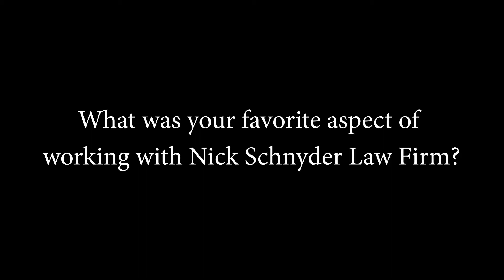Dr. Adler shares his experience working with the Nick Schnyder Law Firm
Dr. Adler shares his experience working with the Nick Schnyder Law Firm. Attorney Schnyder guided Dr. Adler and his patient through the whole process of the personal injury case. He assured Dr. Adler that he does not need to stress or worry about anything. Dr. Adler felt confident and calm that Nick would take care of everything in a timely and helpful manner.